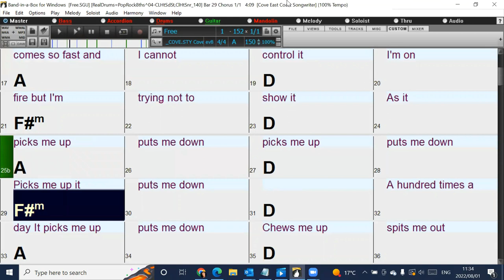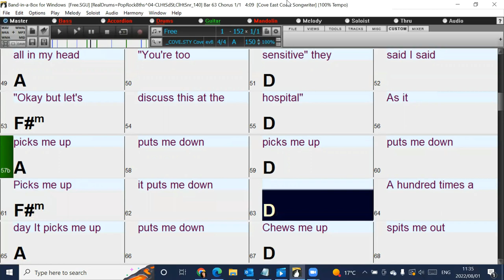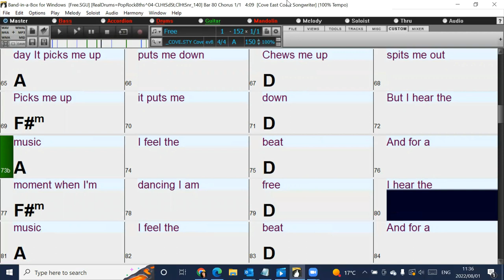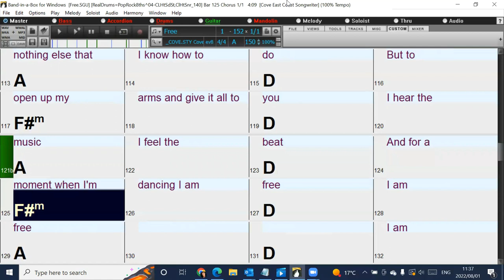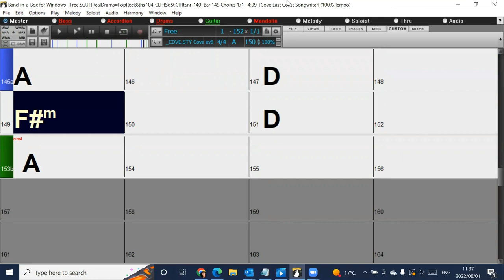Free (in the style of Florence and the Machine) Band-in-a-Box backing track with chords and lyrics